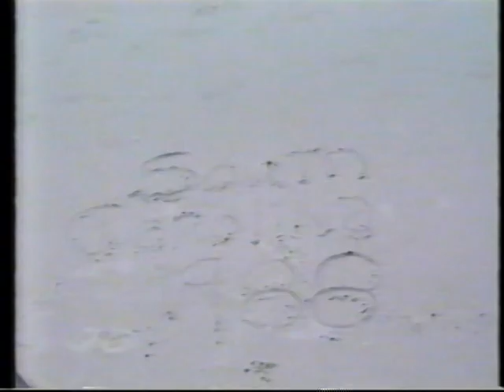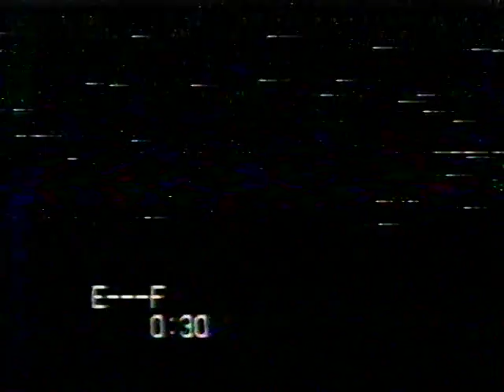South Carolina 1988 #1